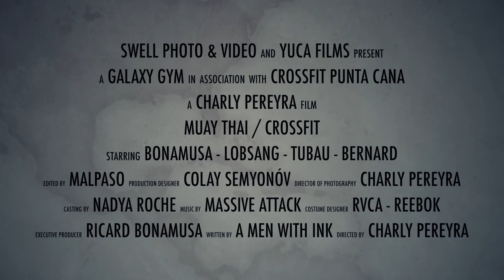Promotional Video Muay Thai / CrossFit (Galaxy Gym & CrossFit Punta Cana)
Combined promotional video training Muay Thai / CrossFit
Swell Photo & Video and Yuca Films presents:
A Galaxy Gym in association with CrossFit Punta Cana
A Charly Pereyra Film
Edited by Malpaso
Director of Photography Charly Pereyra
Costume Designer RVCA - Reebok
Executive Producer Ricard Bonamusa
Written by A Men With Ink
Directed by Charly Pereyra